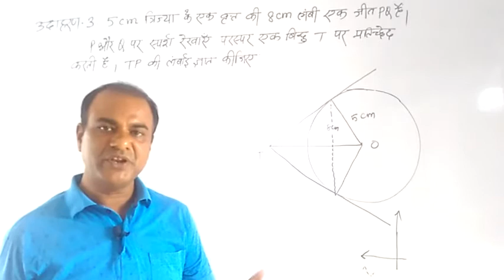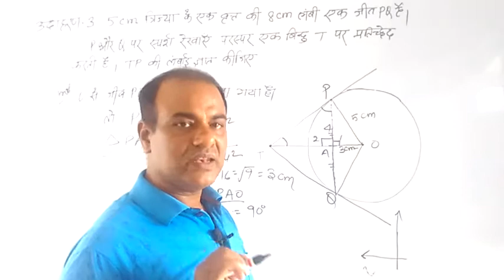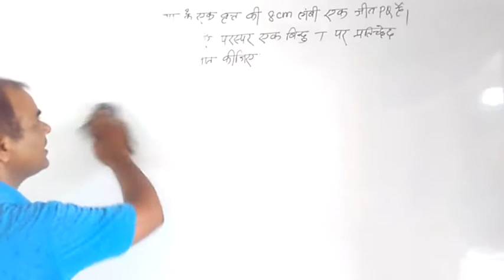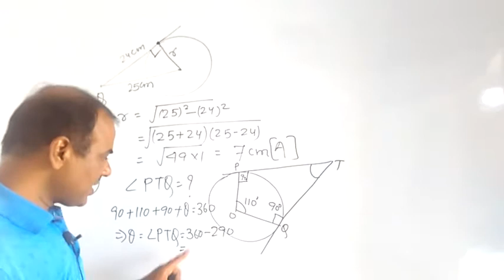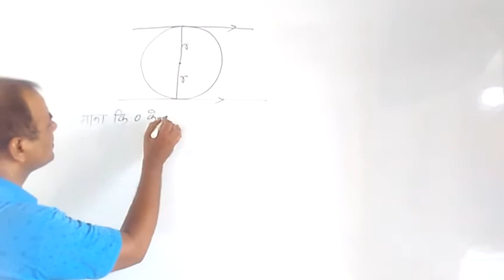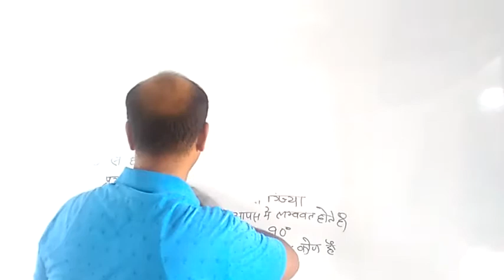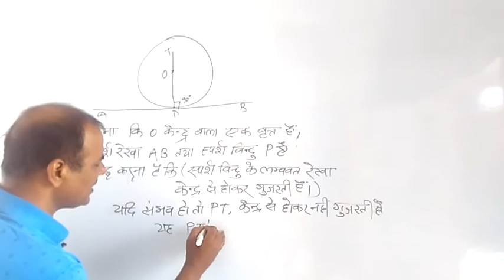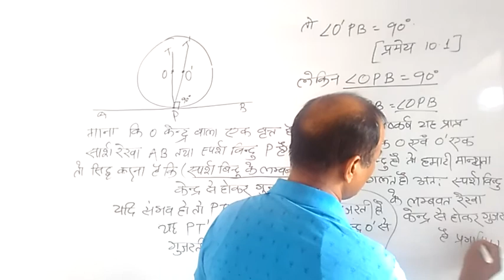CLASS-10 Circle Ex-10.2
Padma Mathematics A Brilliant Concepts of Maths